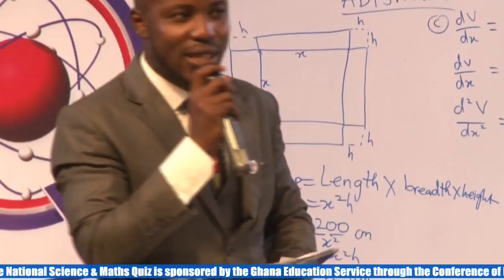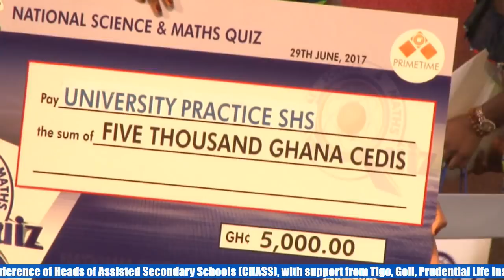NSMQ 2017 FINAL: Prempeh College vs Adisadel College vs St. Thomas Aquinas SHS